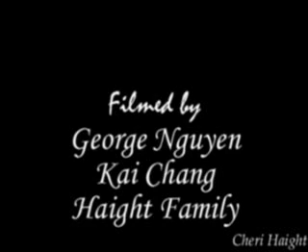Wushu West: Cheri & Jennifer Haight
This is a music video in tribute to the Champions of Wushu West under Coach Hao Zhi Hua: Jennifer & Cheri Haight, David Chang, Collin Lee, Jerry & Cindy Taing. The footage comes from various competitions of 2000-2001.